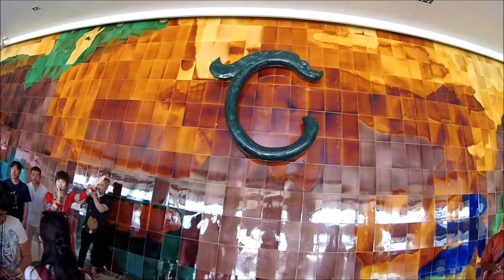2016 Gin international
2016 Gin international
training camp